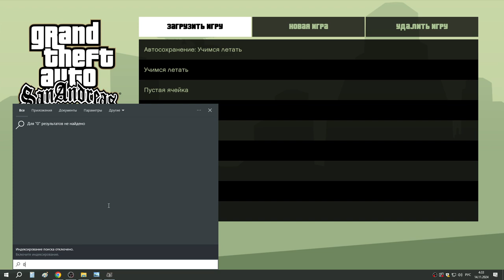24 Миниган и 20 устриц